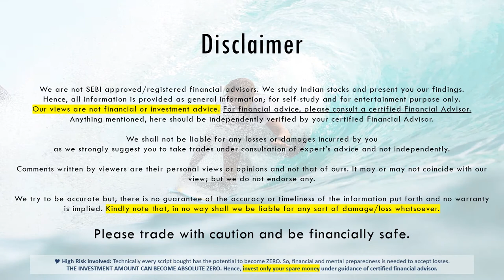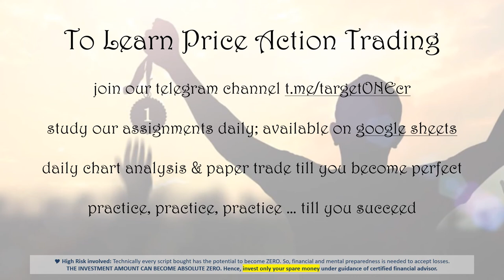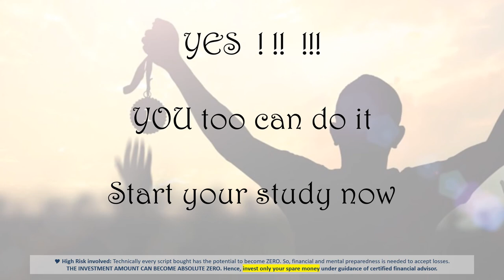Trading & Investing Opportunities 01-Jul-2021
Trade & Invest

Self-Learning Assignment
based upon Price Action

contents

00:00 - Introduction
00:40 - Caution & Disclaimer
00:55 - Assignment
03:16 - Other Stocks in positive Uptrend
03:39 - Learn Price Action